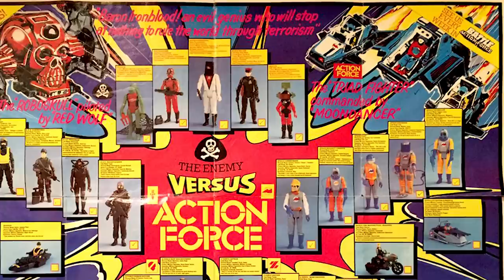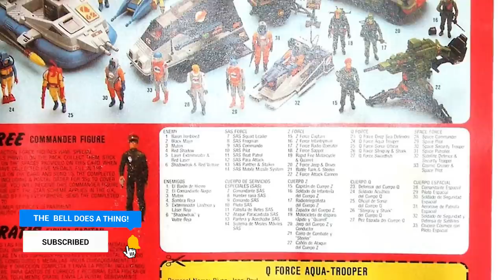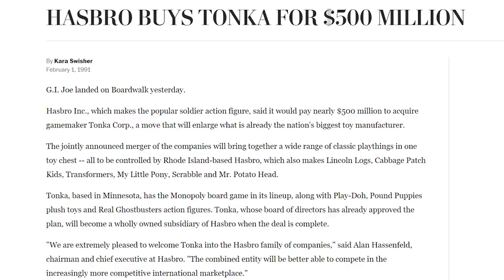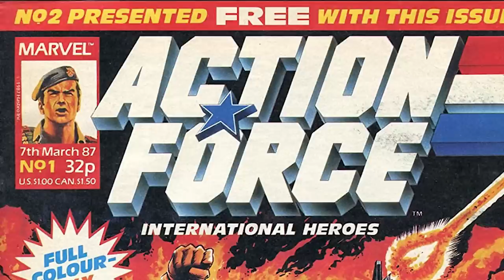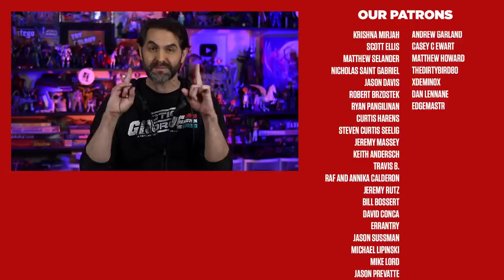The History of Action Force: GI Joe's Forgotten International Offspring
Action Force is a brand of European action figures released in the 1980s that was based on the Action Man toyline. It was also used to introduce G.I. Joe: A Real American Hero toys to European markets.

Inspired by the success of Hasbro's GI Joe relaunch at a smaller scale Palitoy relaunched their Action Man line as Action Force, first with it's own characters and mythology but eventually rebranding GI Joe figures from the US.

For more information on Action Force and a ton of photos covering all the releases